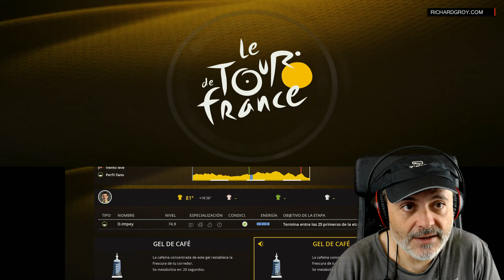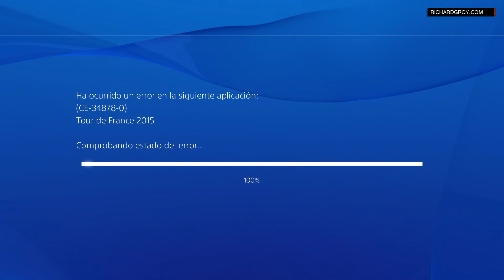#06 PRO TEAM - CRITERIUM DAUPNINÉ - MODO CAMPEÓN - PS4 - Español ★Gameplay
Jugamos PRO TEAM en modo CAMPEÓN. Para poder competir con ciertas posibilidades de éxito y poder disputar en pro team el Tour de Francia tenemos que ganar una de las dos carreras, el Criterium Internacional y la Dauphiné que jugamos en este segundo episodio. Nuestro reto es desbloquear a los corredores históricos en modo Campeón.

¡ESCRIBE LA HISTORIA DEL TOUR!

Participa en un Tour de Francia 2015 cargado de novedades y asume el papel de un campeón del ciclismo actual en tu intento por hacerte con el codiciado maillot amarillo. Vive en primera persona las emociones extremas que experimenta un corredor profesional al afrontar las 21 etapas del Tour y disputar, por primera vez este año, el Critérium Internacional y el Critérium del Dauphiné. Ataca, elige el trazado más eficiente, adopta la mejor estrategia, imparte órdenes a tus compañeros de equipo y dosifica tus esfuerzos de forma óptima.

• Vive la pasión que rodea el Tour de Francia
• Crea el equipo de tus sueños en el modo ProTeam
• Pon a prueba tu habilidad en los descensos gracias al modo Desafío
• Juega partidas multijugador locales en modos cooperativos y competitivos

Plataformas: PlayStation 4 , PC, Xboox
Lanzamiento: 17 de Junio de 2015

Richard